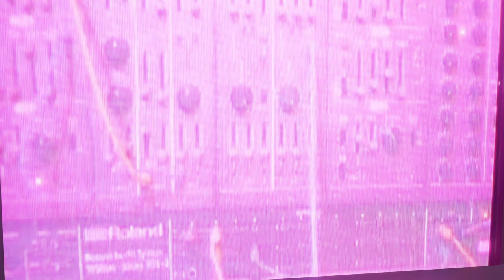AURAGRAPH - 1994 | Official Video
🎧 AURAGRAPH - 1994
Official Video for '1994' from the album Opacity Field by AURAGRAPH.

🌴 Information:
In 2020 AURAGRAPH made it’s debut on Hiraeth Records with releasing the warm 80’s synth album “Memory Tracer” , now he returns with the new album “Opacity Field” exploring the cool 90’s. Rave beats and soft pads come into play, almost sounding like a soundtrack for a PS1 game – upbeat music that takes you straight back to the 90’s.

From his studio in Los Angeles AURAGRAPH has created a more modern sound, but keeping that typical AURAGRAPH signature sound intact. “Opacity Field” is an album that will apply to both lovers of darkwave, techno, synthwave and vaporwave.

🖥️ 3D world designed by AURAGRAPH, video filmed at Synth Cabin